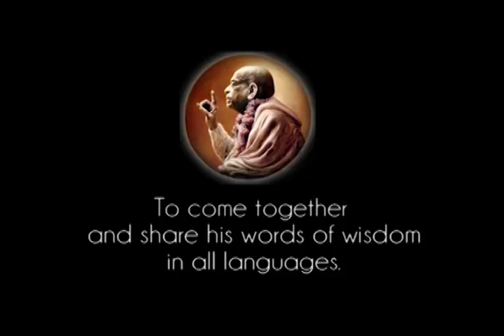Dictatorship is Good, Provided the Dictator is Highly Qualified Spiritually - Prabhupada 0785